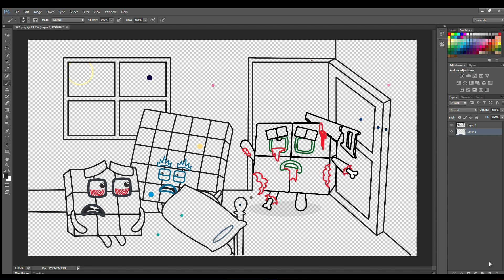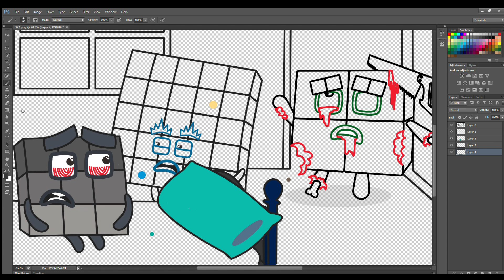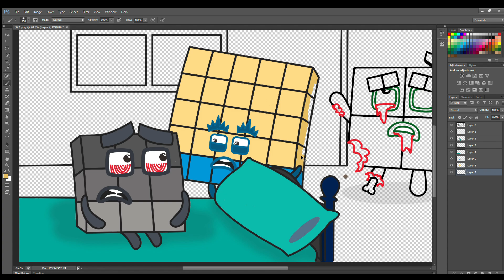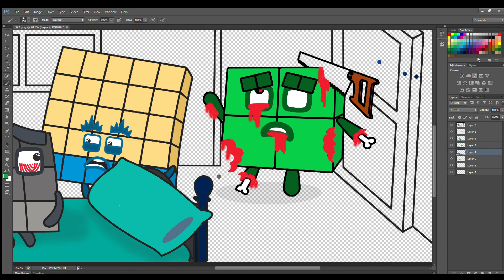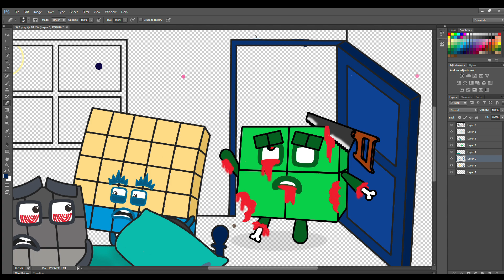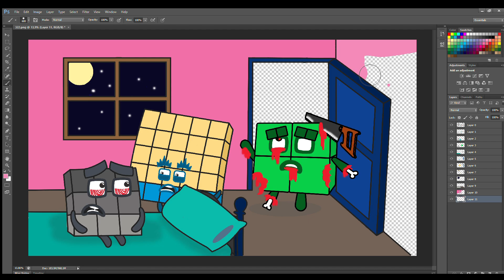Numberblocks 9 and 25 are trapped by scary Zombie 4! - Numberblocks Fanmade Coloring Story